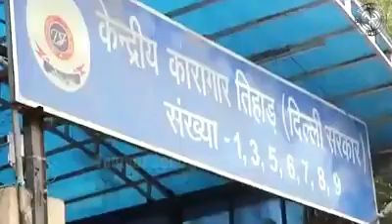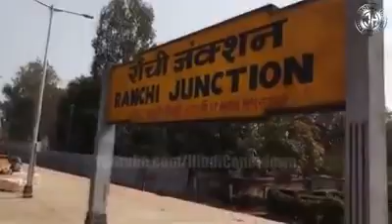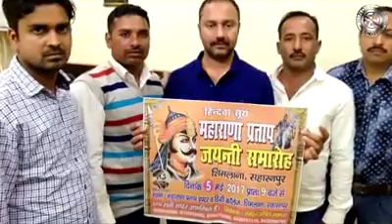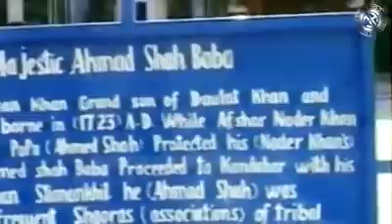एक बदमाश जो अफगानिस्तान से प्रथ्विराज चोहान की अस्थियां लाया।